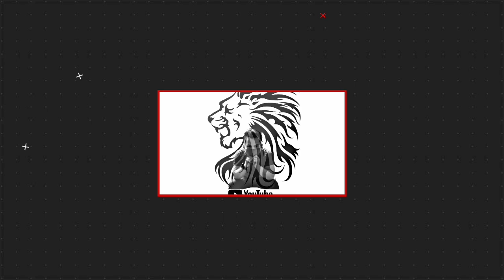WEATHER UPDATE TODAY | LPA SA LABAS NG BANSA MAGIGING BAGYO BA?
SYNOPSIS:Northeast Monsoon affecting Northern and Central Luzon. Intertropical Convergence Zone (ITCZ) affecting Palawan and Mindanao.
lpa outside par

Cagayan Valley, Apayao, Kalinga, Ifugao, Mt. Province, Aurora, and Quezon Cloudy skies with rains Northeast Monsoon Possible flash floods or landslides during moderate to at times heavy rains

Zamboanga Peninsula and Palawan Cloudy skies with scattered rainshowers and thunderstorms ITCZ Possible flash floods or landslides during moderate to at times heavy rains

DOST-PAGASA SITE
WINDY APPS
ZOOM EARTH